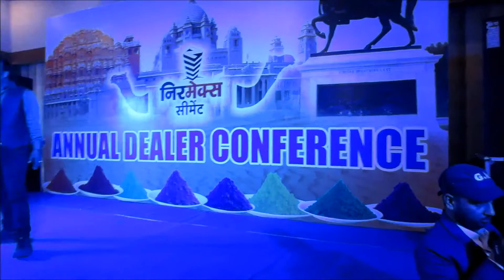Male Singer, corporate Event in Bikaner, Bollywood Songs, Artist Booking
Corporate Events Management, Wedding Planner, Birthday Party, Personal Event Management, Party Planning, Promotion Events,Youth Group Events, Standard Events, Trade shows, Board Meetings, Charity Events, Award Parties, Holiday Parties, Party Planner, Seminars, Conferences,Ceremony Party.

Rajasthan

Rajasthan